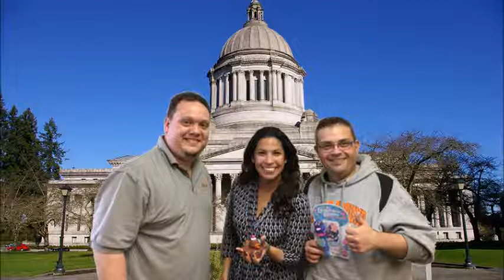Unfiltered Podcast Episode #8.1: Monica Stonier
Mike and Jeff will be sitting down with 49th Legislative District Representative, Monica Stonier. They will be discussing local politics, ghost hunting and other interesting topics!